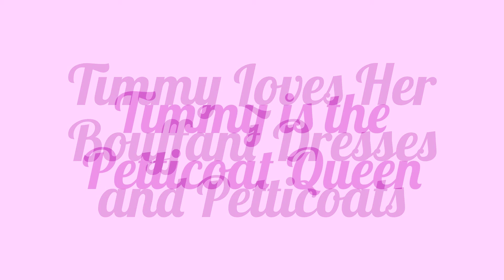Shannon's Blue Bouffant Dress Starring Shannon Jones